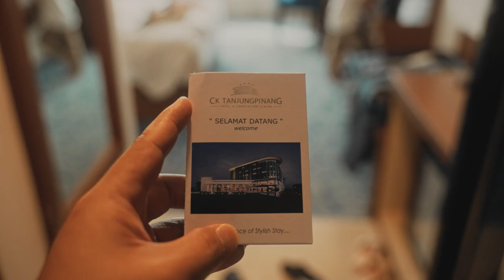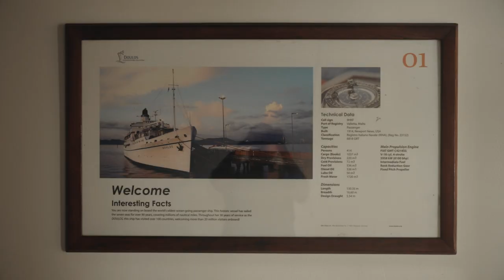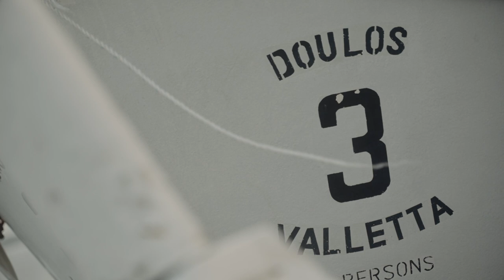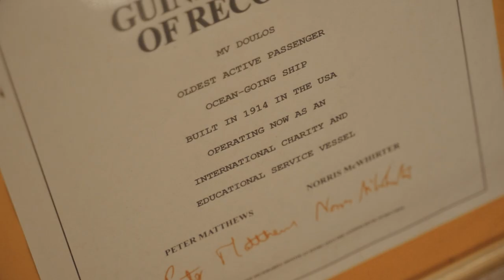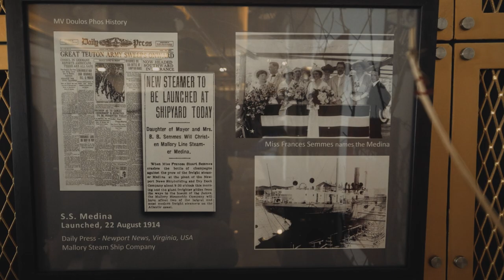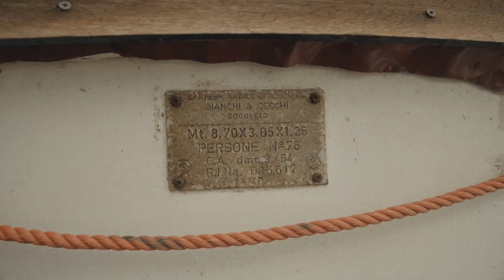TRAVEL VLOG | DOULOS PHOS BINTAN ( family trip 2023 )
Highlight short trip familyku dari Batam - Doulos Phos Bintan.

Shot using :
- Sony A7iv